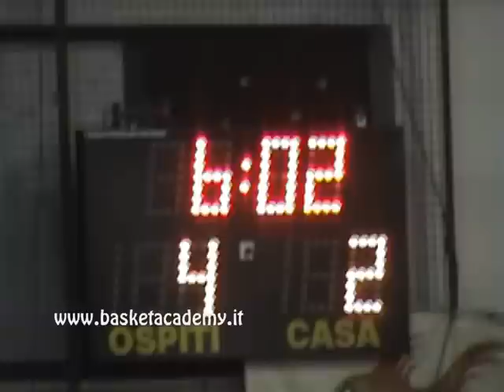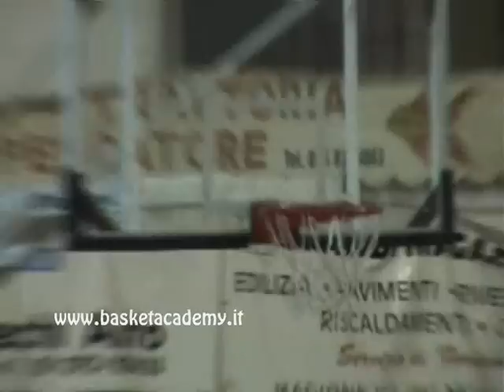C2/umbria 08-09 anteprima passignano - valdiceppo